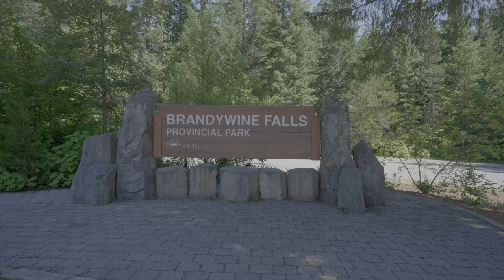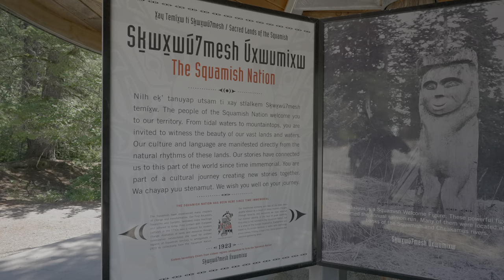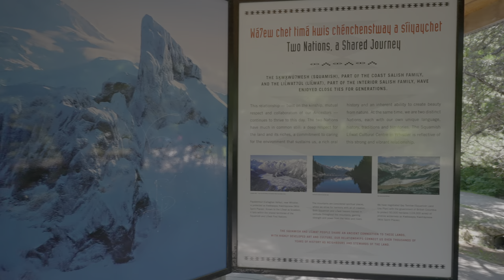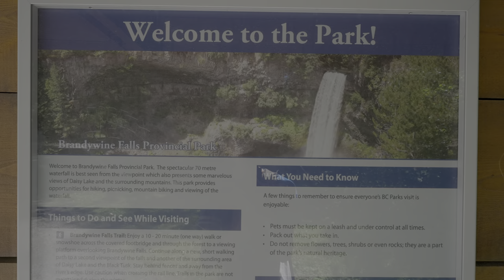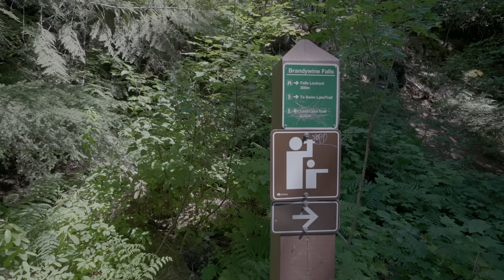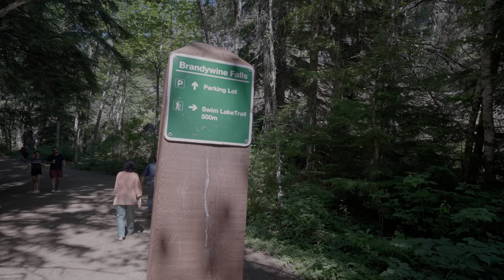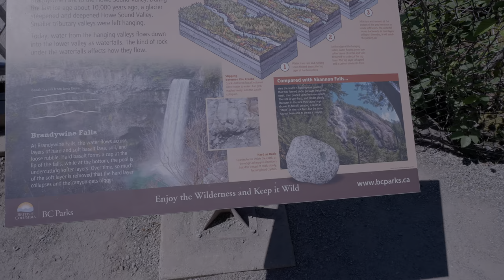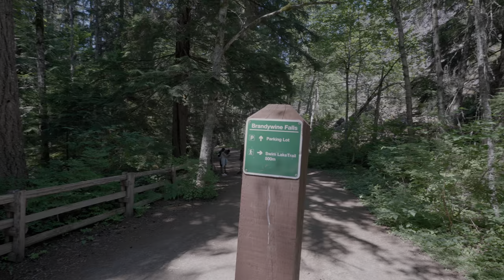Brandywine Falls and Swim Lake Trail - British Columbia・4K HDR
🕒07/29/22 1:00pm 🌡️ 35℃

Brandywine Falls (the spectacular 70-metre waterfall) is best seen from the viewpoint which also presents some marvelous views of Daisy Lake and the surrounding mountains. Swim Lake Trail is a short 20 minute walk from Brandywine Falls and is the perfect spot for a swim on a hot summer day!

This park provides opportunities for hiking, picnicking, mountain biking and viewing of the waterfall. The park was tripled in size in 2010 to include unique habitat for red-legged frogs (a provincial “blue listed” species at risk). A number of existing recreation trails were included in the expanded park as well.

Camera Body: Sony A7SIII Full Frame
Lens: Sony FE 20mm f/1.8 G Lens
Gimbal: Zhiyun Crane 2
Mic: Rode Stereo VideoMic Pro Stereo On-Camera
Auto ISO set to 100-16,000
Aperture fixed at F8
Color depth set to 10-Bit 4:2:2 Recording
Gyro stabilization used for smoothness (95% Crop)
Shutter Speed: Varied with minimum 1/100
Exposure set to +0.3
Picture Profile set to HLG3

Post processing included gyro stabilization and color space corrections.

BTC : 3J8mV9nxLuWMwWZdJiW6dyiXwkeWHyRE9p
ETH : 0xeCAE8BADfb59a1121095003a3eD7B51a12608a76